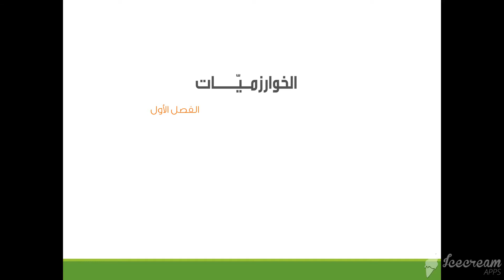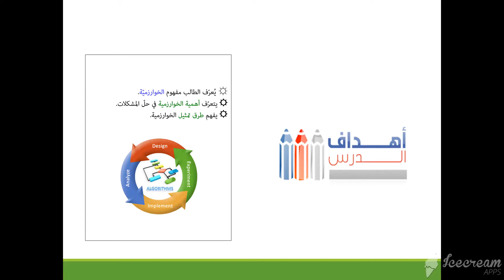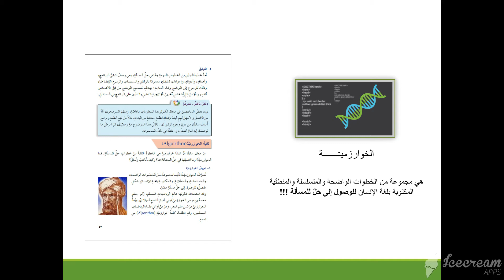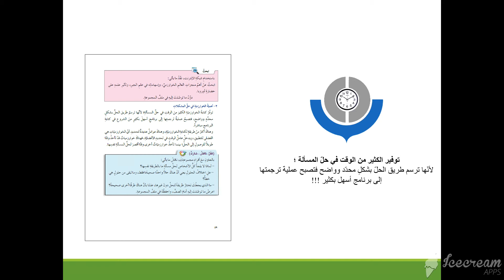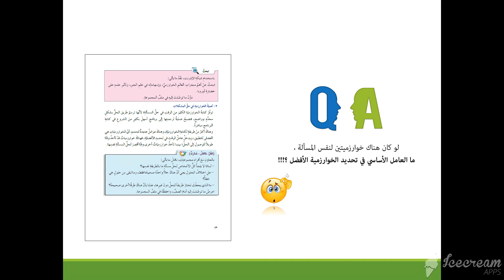الخوارزمية ج 1 عاشر